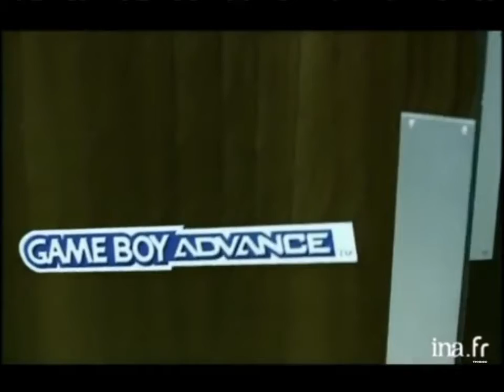Super Mario Advance series French TV Commercials Collection [GBA, 2001-2003]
Credits to user Steven Rosero for the original video and also to Nintendo for bring us this great collection of Super Mario Advance for the Game Boy Advance.

Timeline:
00:00 - Super Mario Advance: Super Mario Bros. 2 French TV Commercials [GBA, 2001]
01:00 - Super Mario Advance 2: Super Mario World French TV Commercials [GBA, 2002]
01:49 - Super Mario Advance 3: Yoshi's Island French TV Commercial [GBA, 2002]
02:10 - Super Mario Advance 4: Super Mario Bros. 3 French TV Commercial [GBA, 2003]